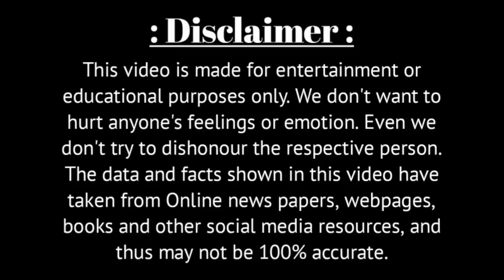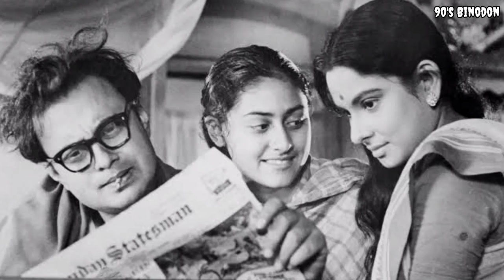কেউ খোঁজ রাখেনি, নীরবেই মারা যান উত্তম কুমারের এই নায়িকা | Bengali Actress Sulata Chowdhury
Voice - Own